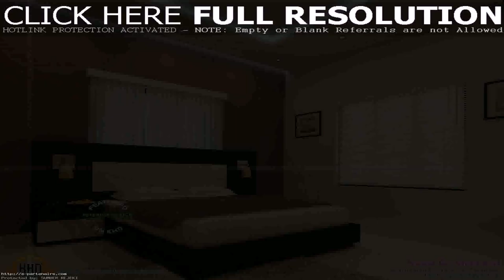Low Cost Interior Design For Homes In Kerala (see description) (see description)